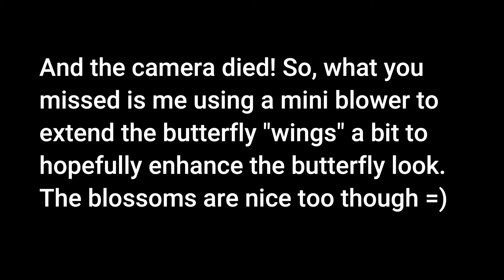(657) Acrylic Pour Painting Glove Dip Butterflies Diptych!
WELCOME to my fluid art channel! Today's acrylic pouring video is an experiment with the same colors as the last video but this time, on a white background using two 8" X 16" gallery profile canvases and using old gloves instead of balloons for the dip. The camera died but then I used the mini blower to softly blow out the butterfly "wings."

Winsor & Newton Classic Cotton Canvas, 8" x 16"

PEBEO - Acrylic Fine Studio Acrylics - Precious Gold - Precious Gold 100ml/3.38oz

PEBEO - Acrylic Fine Studio Acrylics - Iridescent Orange Yellow - Iridescent Orange Yellow 100ml/3.38oz

Liquitex BASICS Acrylic Paint, 118ml (4-oz) Tube, Quinacridone Magenta

Liquitex BASICS Acrylic Paint, 118ml (4-oz) Tube, Prism Violet

Liquitex BASICS Acrylic Paint, 118ml (4-oz) Tube, Dioxazine Purple

Amsterdam Acrylic 500Ml Titanium White

If you enjoyed this video and would like to see more fluid art videos from my channel, please “Like” “Share” “Subscribe” and hit the notification bell, selecting "all" so you don't miss any of the fun stuff! art therapy central ohio dip tech chaos dutch pour pebeo iridescent acrylic paint ribbon pour painting ribbon pour technique decoart americana colorful cells and lacing